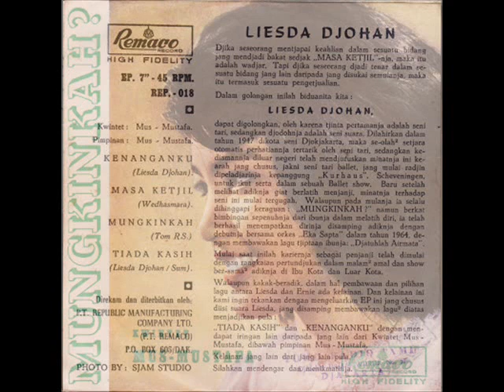liesda djohan _ mungkinkah